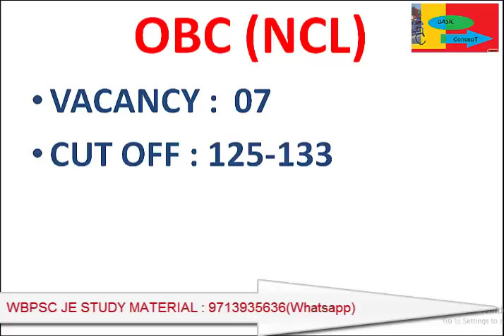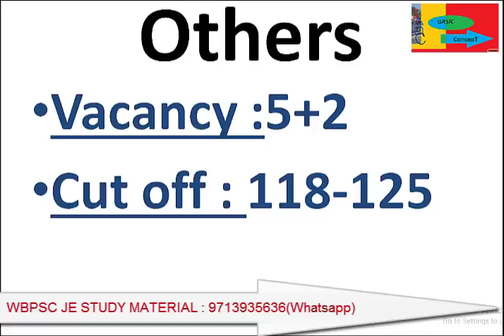PGCIL || DIPLOMA TRAINEE || ELECTRICAL ENGINEERING CUT OFF MARKS